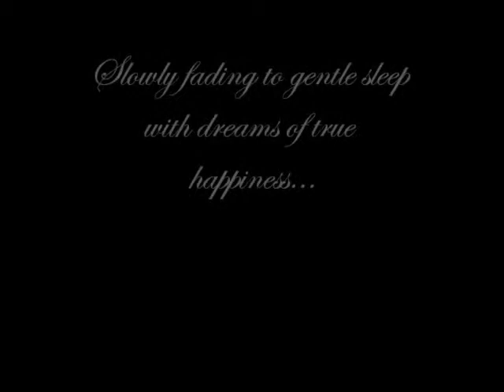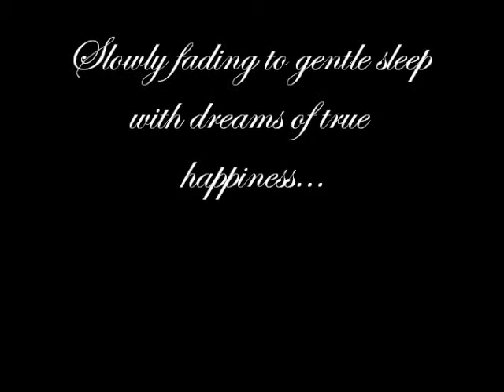-Outro- Descending Through The Ocean of Dreams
This is the outro track from my album, which is nearly finished(will finish it around the end or earlier of summer). This song has so many recording mistakes, but I decided to keep them, because I could never record this song with such power as I did, and for me this is the most powerful song I've created, spent so many hours listening to this song, because it expresses such deep emotions. While listening to this song I go into some sort of trance, descend through ocean of my dreams. I hope it will let you go into this trance and dive in the oceans of your mind and soul.